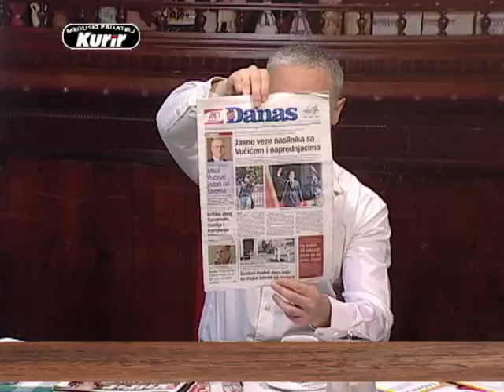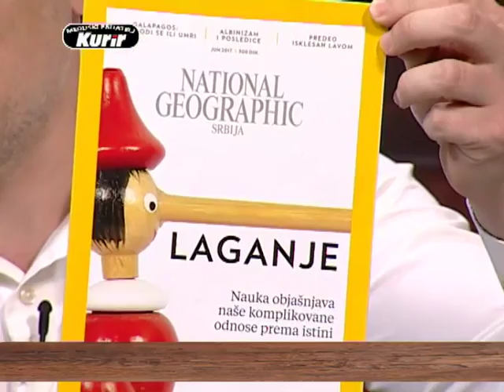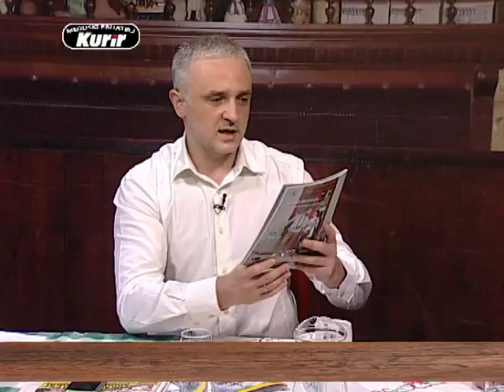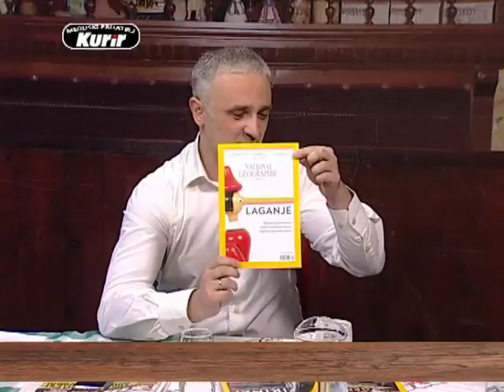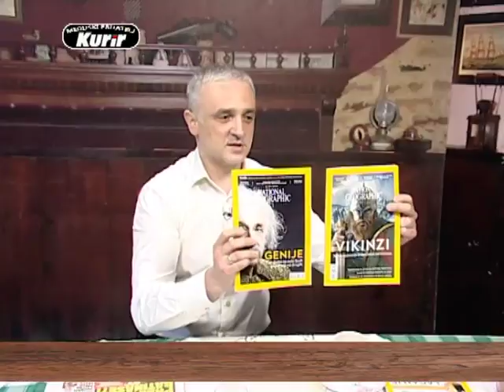EMISIJA UZ JUTARNJU KAFU SA KURIROM 15.06.2017. IGOR RILL by RATKO FEMIĆ